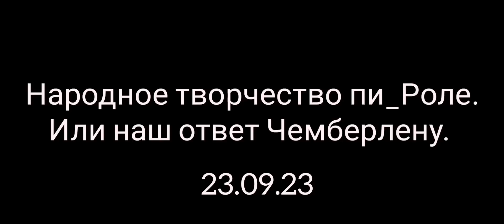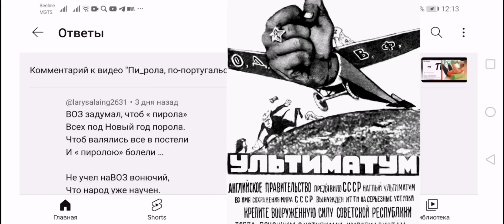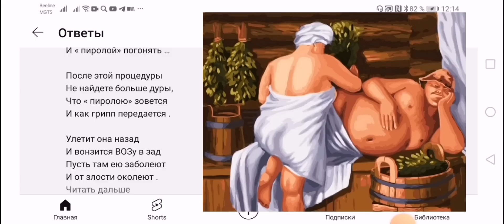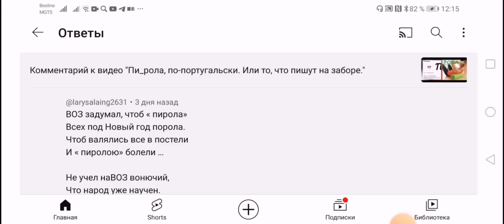Пи_рола. Наш ответ Чемберлену.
Новое нагнетаний от мировых улиток по надвинающейся ими самими заразы пиролы, новый штам. Выяснили, что сеё название означает португальское ругательство, которое обычно пишут на заборе из трех букв по-русски. Народное творчество не заставило себя ждать. И вот: "наш ответ чемберлену".